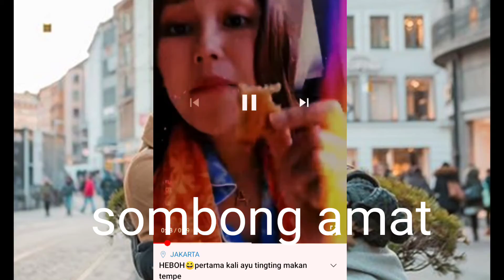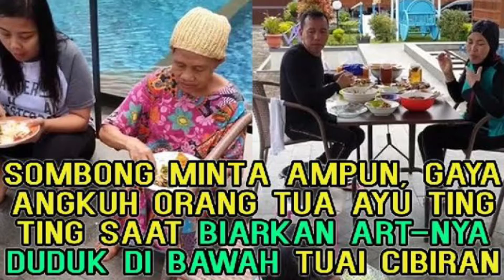Gaya Makan Nagita n Crew vs Ayu Ting Ting n Crew, Beda Jauh langit dan Bumi, beda Kelas